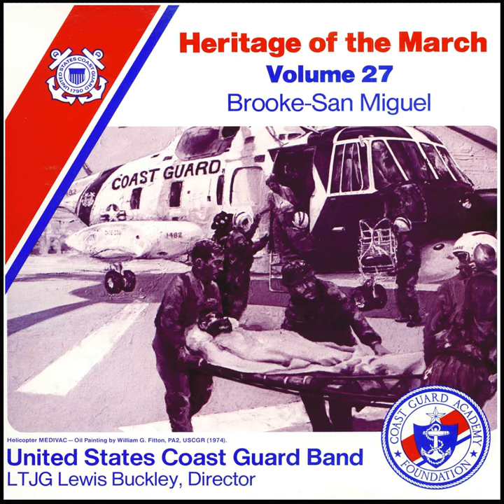Gilmore's Triumphal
Gilmore's Triumphal · LTJG Lewis Buckley · Thomas Preston Brooke · US Coast Guard Band

Heritage of the March, Vol. 27: The Music of Brooke and San Miguel